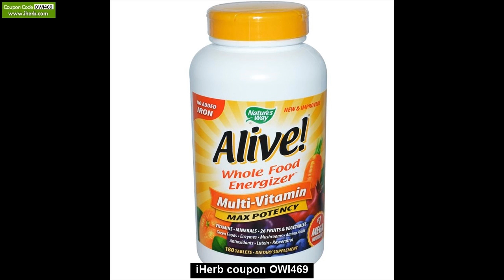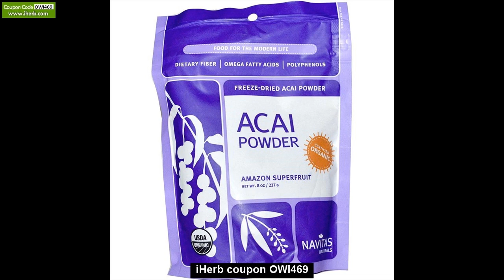suplementy calivita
suplementy calivita Wpisz Kupon iHerb OWI469 lub kliknij tutaj i otrzymasz 5$ zniżki na pierwsze zakupy w amerykańskim sklepie iHerb lub 10$ rabatu przy zakupach powyżej 40$. iHerb kupon tylko dla nowych klientów na zakupy w USA. Sklep iHerb oferuje bardzo duży asortyment suplementów , witamin , kosmetyków i innych zdrowych produktów. Bardzo tania wysylka do Polski !

0limp suplementy
kwasy omega 3 suplementy
suplementy diety omega 3
dieta 3d suplementy
suplementy kwas omega 3
suplementy z 1 3
suplementy dla 30 latka
kwasy omega-3 suplementy diety
suplementy z omega 3
suplementy 4life
suplementy 40+
4life suplementy diety
4life supplement
suplementy dla 40 latka
suplementy diety po 40
suplementy 50+
suplementy po 50 roku życia
suplementy diety dla 50 latki
suplementu 5-htp
suplementacja 5-htp
suplementy po 50
suplementy diety 60+
suplementy po 60 roku
suplementy białkowe
suplementy białko
suplementy bieganie
suplementy biegacza
suplementy b12
suplementy crossfit
suplementy cynku
suplementy czy warto
suplementy coral
suplementy dla ćwiczących
suplementy przy ćwiczeniach
suplementy diety przy ćwiczeniach
dieta ćwiczenia suplementy
ćwiczenia suplementy
suplementy do ćwiczeń
suplementy dla ćwiczących na siłowni
suplementy diety dla ćwiczących
suplementy diety do ćwiczeń
suplementy diety
suplementy dla sportowców
suplementy dla wegetarian
suplementy diety uk
suplementy diety na odchudzanie
suplementy dla początkujących
suplementy diety sklep
suplementy dla biegaczy
suplementy diety w ciąży
suplementy diety na menopauzę
suplementy energia
suplementy energy
suplementy energetyczne
suplementy enzymy trawienne
suplementy enzymów trawiennych
suplementy forum
suplementy forever opinie
suplementy fitness
suplementy firmy now
suplementy forever
suplementy firmy solgar
suplementy fa opinie
suplementy finclub opinie
suplementy gis
suplementy glutamina
suplementy gla
suplementy hi tec
suplementy hardkorowego koksa
suplementy herbalife
suplementy hamujące łaknienie
suplementy hurt
suplementy hashimoto
suplementy hormon wzrostu
suplementy i odżywki
suplementy i odżywki allegro
suplementy i odżywki sklep
suplementy i odżywki forum
suplementy i odżywki dla początkujących
suplementy i witaminy
suplementy indyjskie
suplementy jodu
suplementy jakie
suplementy jakie białko
suplementy jakiej firmy
suplementy jak stosować
suplementy kolagenowe
suplementy kiedy brac
suplementy koncentracja
suplementy kreatyna
suplementy łysienie
łuszczyca suplementy diety
suplementy moczopędne
suplementy mózg
suplementy menopauza
suplementy mma
suplementy magnez
suplementy mineralne
suplementy na mase
suplementy na rzeźbę
suplementy na mase miesniowa
suplementy na redukcje
suplementy na siłe
suplementy na tradzik
suplementy na sen
suplementy na odchudzanie
suplementy na stawy
suplementy na spalanie tkanki tłuszczowej
suplementy olimp
suplementy online
suplementy odchudzające
suplementy odchudzanie
suplementy odżywki
suplementy opinie
suplementy odkwaszające organizm
suplementy odchudzające opinie
suplementy olimp opinie
suplementy pl
suplementy polska
suplementy przedtreningowe
suplementy po treningu
suplementy przed treningiem
suplementy potreningowe
suplementy przed ciążą
suplementy przy odchudzaniu
suplementy przy bieganiu
suplementy przy hashimoto
suplementy qnt
suplementy q10
suplementy qnt opinie
q10 supplement
suplement que fem la vanguardia
suplementy regeneracja
suplementy redukcja
suplementy rzeźba
suplementy ranking
suplementy rodzaje
suplementy regeneracyjne
suplementy redukujące tkankę tłuszczową
suplementy reliv
suplementy sklep